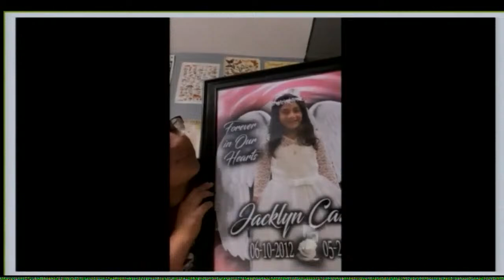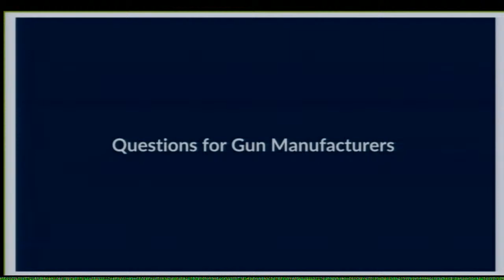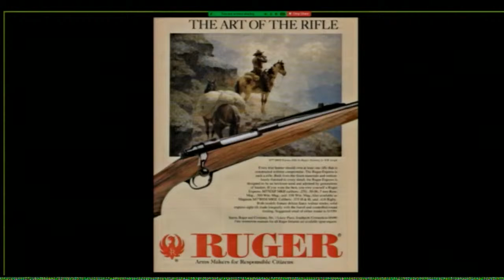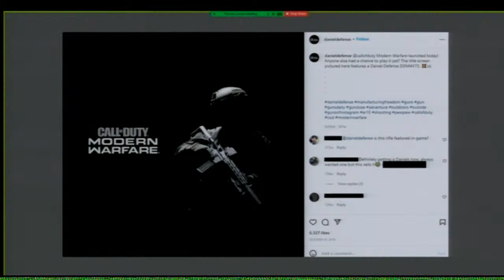House panel examines practices of gun manufacturers in public hearing | full video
The House Committee on Oversight and Reform held a public hearing Wednesday to review the "practices and profits" of America's gun manufacturers.

BS News Streaming Network is the premier 24/7 anchored streaming news service from CBS News and Stations, available free to everyone with access to the Internet. The CBS News Streaming Network is your destination for breaking news, live events and original reporting locally, nationally and around the globe. Launched in November 2014 as CBSN, the CBS News Streaming Network is available live in 91 countries and on 30 digital platforms and apps, as well as on CBSNews.com and Paramount+.